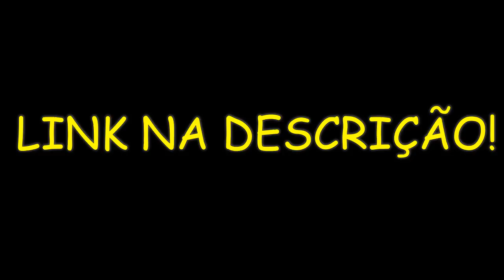A VOLTA DOS GOLS DE CABEÇA E VIRADA INSANA - PES 2018 [PS2] MASTER LIGA #2